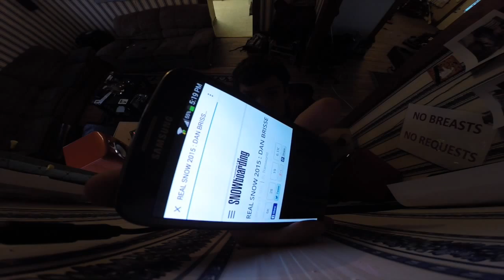Sir Alec Jeffries Vs. Cliff Episode 1 (feat. Dank A Batteries)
The first installment of Cliff Vs. Sir Alec Jeffries. Live from Isham Street.